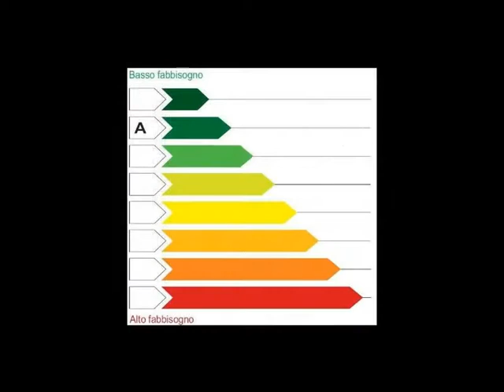APPARTAMENTO in Vendita a San Benedetto del Tronto (AP)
Lagenzia Re Casa Immobiliare propone in vendita appartamento nelle Marche a San Benedetto Del Tronto in provincia di Ascoli Piceno.

In palazzina di nuova realizzazione ubicato in zona centrale ed a meno di 100 metri dal mare, appartamento al piano secondo di totali tre composto da ingresso su soggiorno con angolo cottura, due camere da letto di cui una matrimoniale ed una singola, un bagno con doccia, un terrazzino di mq 4 nella zona giorno.

Disponibili al piano interrato garage di varie metrature con prezzo da computare a parte.

Il fabbricato è costruito secondo gli ultimi criteri di legge e precisamente: cappotto esterno di cm 12, riscaldamento a pavimento con impianto centralizzato e contabilizzatore per ogni unità, pannelli solari per produzione di acqua calda, certificazione termica ed acustica, predisposizione per impianto di raffredamento, infissi in legno con doppio vetro a taglio termico, tapparelle in pvc con catenacci di sicurezza sulla prima barra, impianto fotovoltaico, porte interne del tipo liscio, portoncino blindato, pavimentazione in monocottura nella zona giorno e parquet nella zona notte.